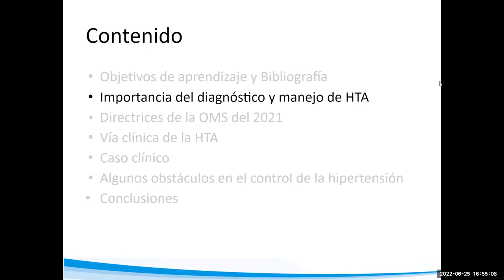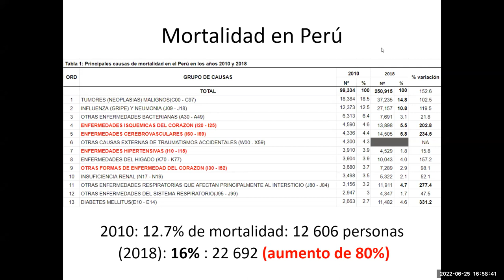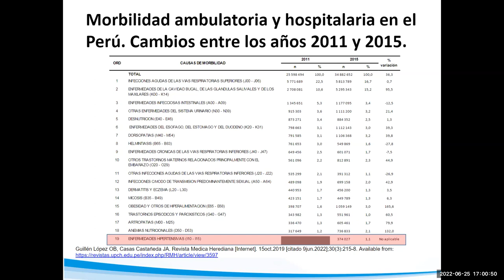HTA 2021: ¿Por qué es necesario controlar y bajar la presión arterial?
Analizando la morbilidad y mortalidad en el Perú antes de la pandemia, establecemos la importancia, no solo de manejar y tratar la presión arterial elevada en pacientes hipertensos ya diagnosticados, sino también detectarla en pacientes no diagnosticadas, pues la presión arterial alta per se no da síntomas.
Los síntomas que aparecen son ya de las complicaciones de la HTA: infarto al miocardio, enfermedades cerebrovasculares e insuficiencia arterial periférica.
Más bien todos los profesionales de la salud debemos evitar que aparezcan estas complicaciones en los pacientes.